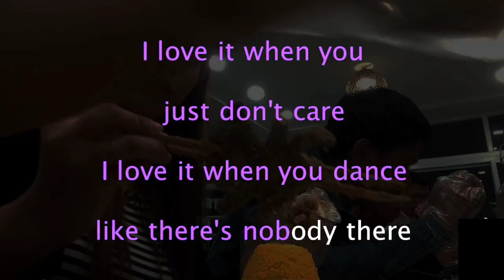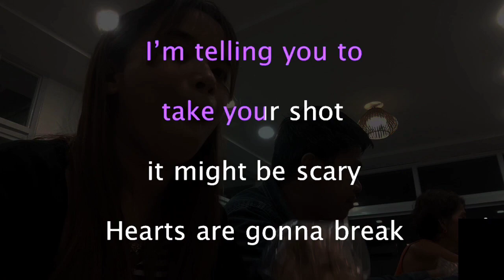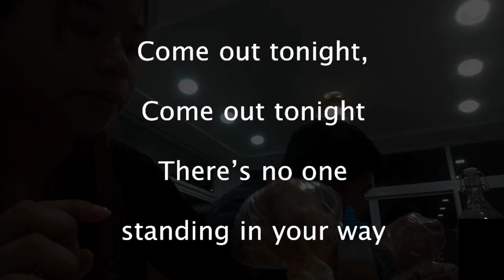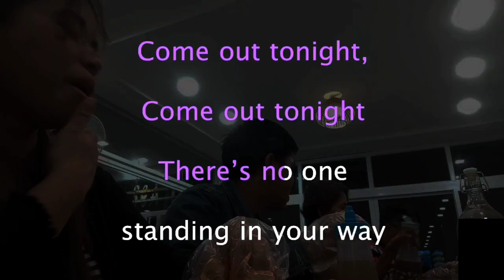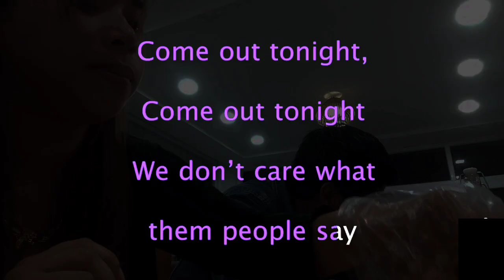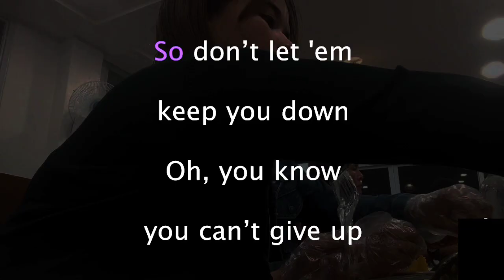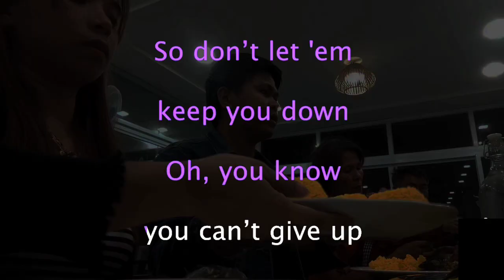Life Of The Party Shawn Mendes - Karaoke version